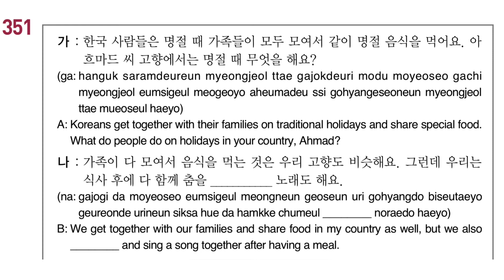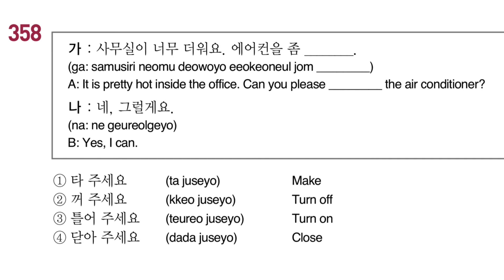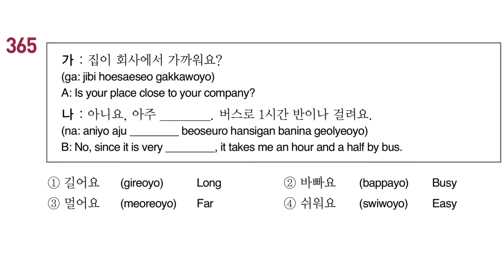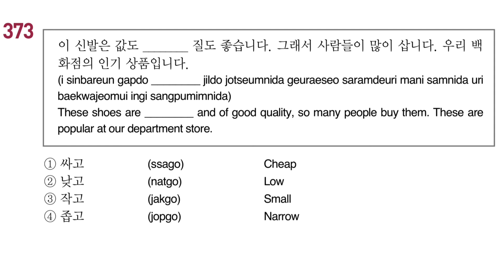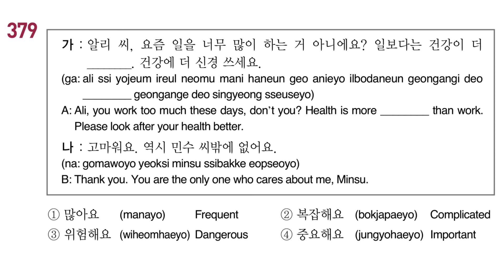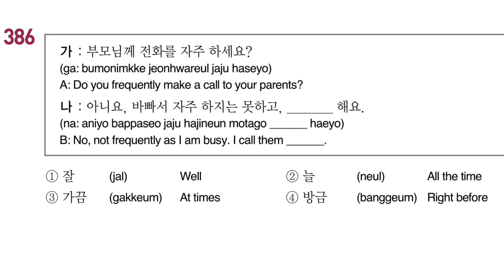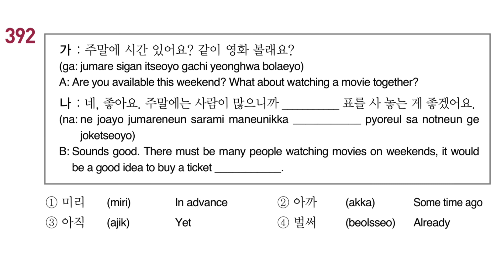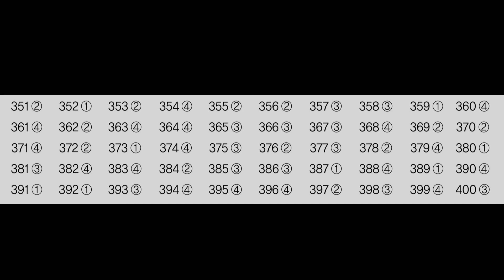EPS TOPIK TEST READING 6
NEXT VIDEO: EPS TOPIK READING EXAM Practice 401-440 w/ Answers & English Translation

Answer the following the 50 questions.
Answer sheet is at the last part of this video.

I hope that my simple video helps on your Korean Self-study. 🙏🏻

Learn Korean Language or Hangeul by using EPS-TOPIK sample test questions with answers and English translation.

You can learn Korean expressions/phrases, and also get many Korean vocabularies/words from the given questions and multiple-choice answers. You will soon understand Korean grammar by just being an observant to the sentence structure/pattern of the given sentences.

You may check my playlists for more Korean lessons for reading and listening practice with English translation.

Goodluck on your Korean Language self-study! Practice makes perfect! 🎬